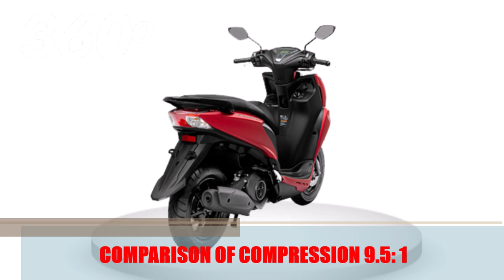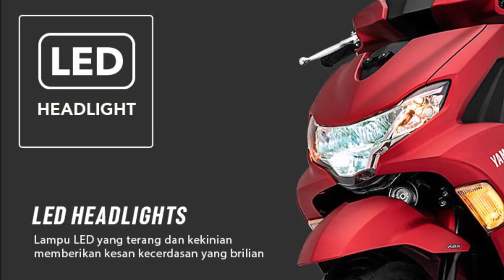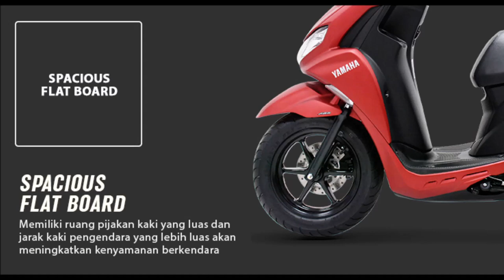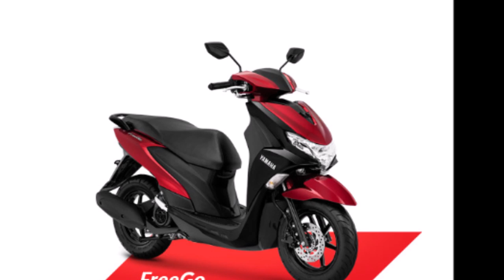Introducing New Yamaha FreeGo - New Yamaha Scooter | MOTO-CAR TV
Introducing New Yamaha FreeGo | Yamaha Scooter with New Features
New Yamaha FreeGo

DIAMETER X STEP 52.4 x 57.9 mm
COMPARISON OF COMPRESSION 9.5: 1
VOLUME CYLINDER 124.96 cc
MAXIMUM POWER 7.0 kW / 8000 rpm
MAXIMUM TORTION 9.5 Nm / 5500 rpm
Kick & Electric STARTER SYSTEM
LUBRICATION SYSTEM Wet Sump
FUEL SYSTEM Injection